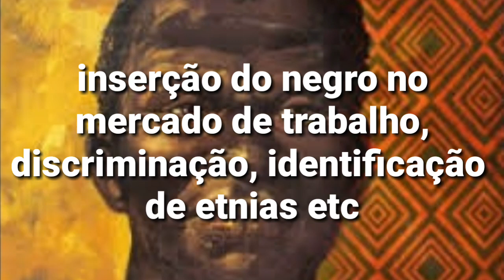Feriado Consciência Negra 2024: Data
Data Feriado Consciência Negra 2024 → Quarta-Feira Dia 20 de Novembro 2024

Mais sobre o feriado de Consciência Negra 2024 acesse o